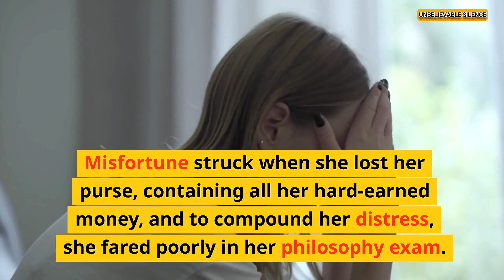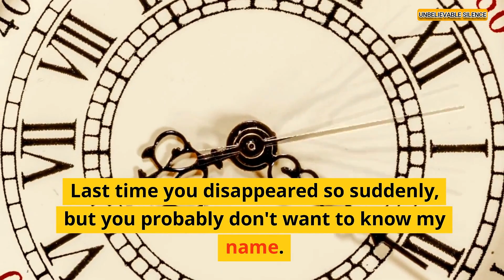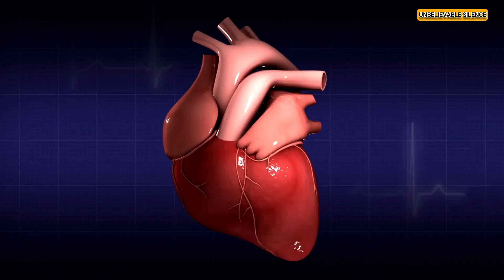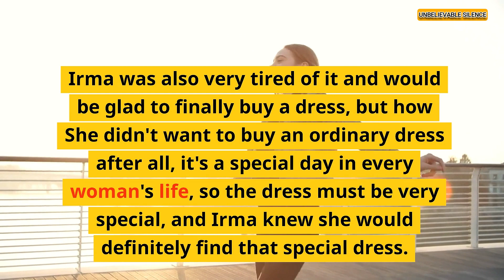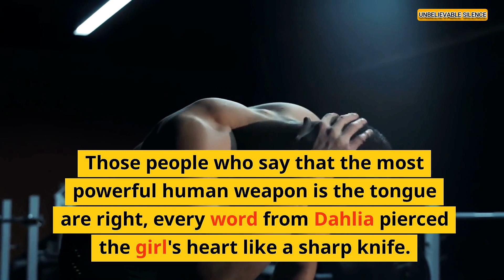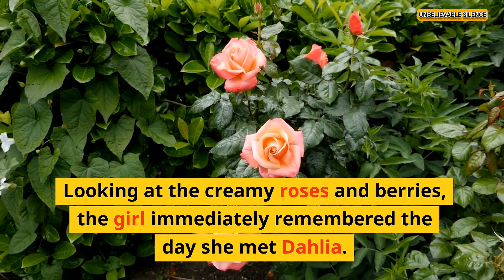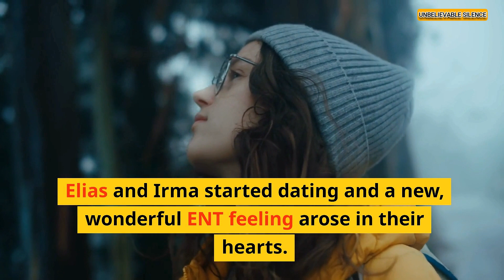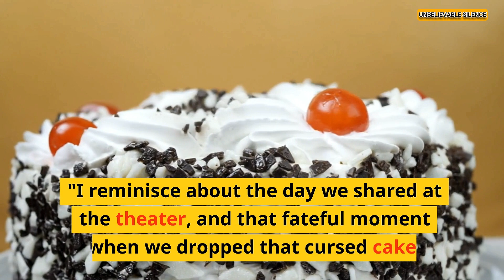He Was A Poor Orphan, But Years Later, He Accidentally Met A Rich Businesswoman On The Street She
In this video, we'll tell the story of a man who, despite being a poor orphan, became incredibly successful. We'll follow his journey as he accidentally meets a wealthy businesswoman on the street, and soon finds himself in her company.

It's a story of ambition, greed, and luck, as this man goes from rags to riches, all thanks to the power of attraction. Watch as he takes advantage of the woman's generosity and falls into a life of luxury she never could have imagined.
He Was A Poor Orphan, But Years Later, He Accidentally Met A Rich Businesswoman On The Street And She Turned Out To Be His Long-Lost Sister